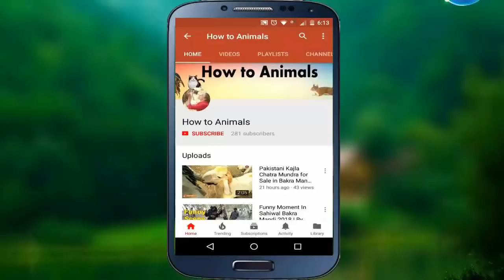Top Class Amratsari Breeder Goats In Sahiwal Bakra Mandi 2019